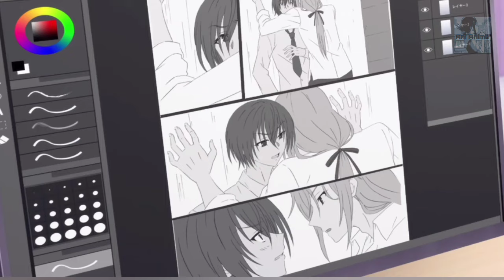Katase y Shinozaki FINGEN ser NOVIOS - My Tiny Senpai - うちの会社の小さい先輩の話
My Tiny Senpai
My Tiny Senpai episodio 5
My Tiny Senpai subtítulos español
Uchi no Kaisha no Chīsai Senpai no Hanashi
うちの会社の小さい先輩の話
Historia de una pequeña senpai en mi empresa
capitulo 5

Comedia romántica, Romance, comedia

NO olvides apoyar el material origuinal todos los sabados por Crunchyroll

Shiori Katase 片瀬 詩織里 Katase Shiori
Seiyū: Hina Tachibana

Takuma Shinozaki 篠崎 拓馬 Shinozaki Takuma
Seiyū: Yūki Shin